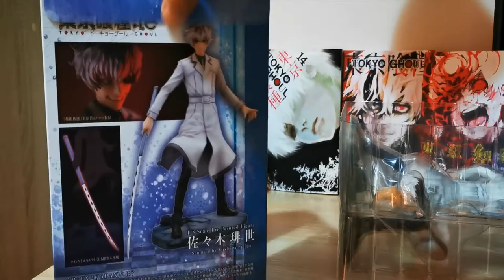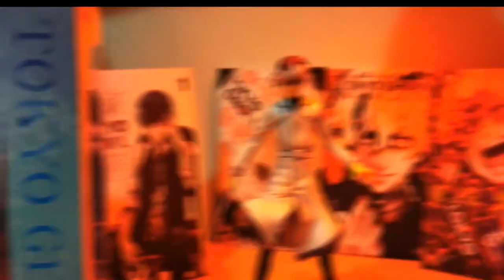Kotobukiya Tokyo Ghoul Re: Haise Sasaki | Figure Unboxing [ Ken Kaneki ]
Anime & Video Games Addict
🈵 Daily Relatable Anime Memes